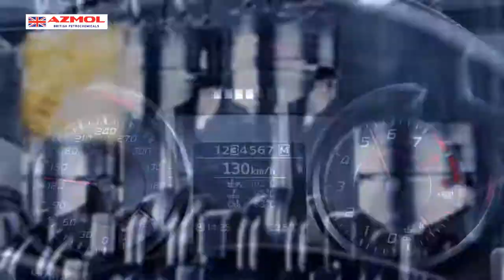Azmol British Petrochemicals. PERFECTLY CREATED.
In the process of time you begin to appreciate. That's what I've used to take care about the engine of my car. I choose AZMOL British Petrochemicals for myself. That is the oil with the long history, the history of quality and a high level of design.

It trust to ask them all the security of my car's engine, because this is the implementation of British manufacturing technologies.
AZMOL British Petrochemicals the guarantee of consistently high quality in our unstable world.

AZMOL. PERFECTLY CREATED.